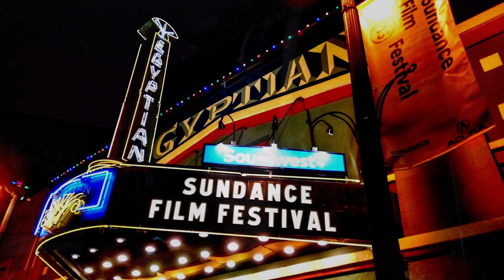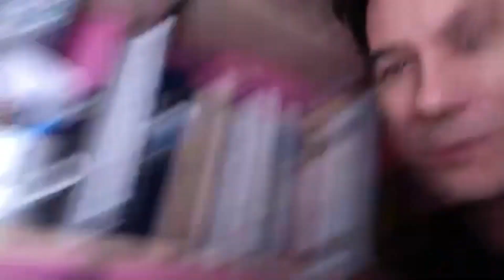From Independence Day to Donnie Darko: A chat with actor James Duval | Sounds Scary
"Today, we celebrate our Independence Day!" You know the quote, and you know the alien movie. Well for this 4th of July, we're excited to bring a classic interview with Independence Day star, James Duval. From The Doom Generation to Donnie Darko, we got to share an awesome conversation with the coolest of the cool. Duval joined hosts Ryan Cultrera and James “ JimmyO” Oster to talk classics, as well as his role in the recent film, Beast Mode! And stick around, because a certain Frank the Rabbit may show his face. Mr. Duvall is a rad fellow, and we were thrilled to welcome him to the show!

"Why are you wearing that stupid man suit?"